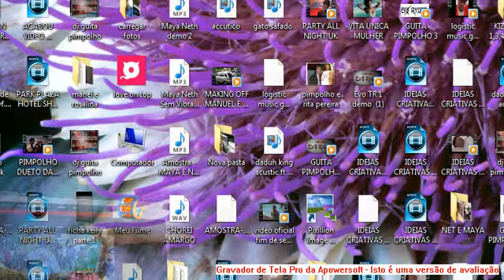GUITA PIMPOLHO - RTP / POEMA LOBO MAU FEIRA DO VINHO VERDE CASTELO DE PAIVA 2016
AQUI PORTUGAL ESPECIAL DE VERÃO VINHO VERDE CASTELO DE  PAIVA 2016